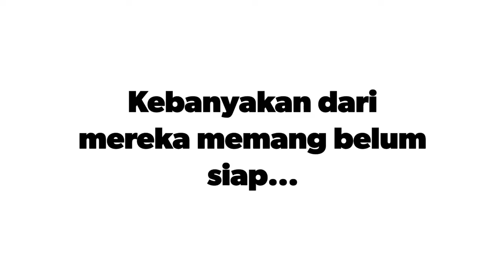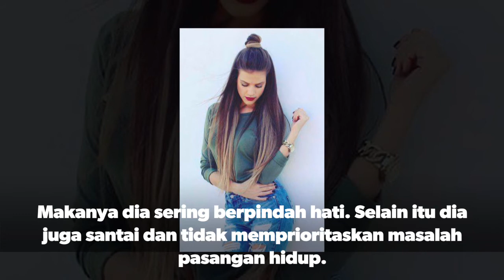5 ZODIAK Ini TERKENAL RAGU-RAGU DALAM MENJALANI HUBUNGAN SERIUS